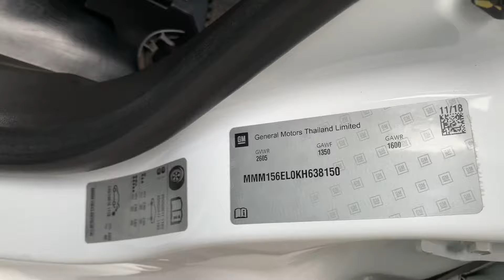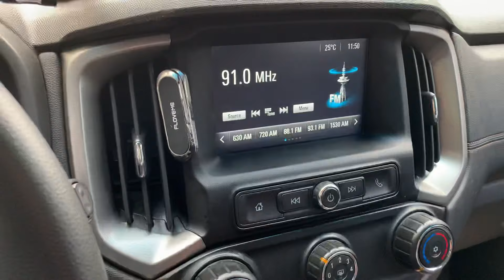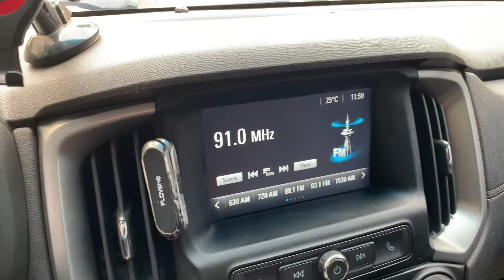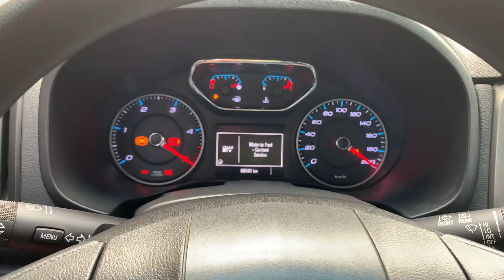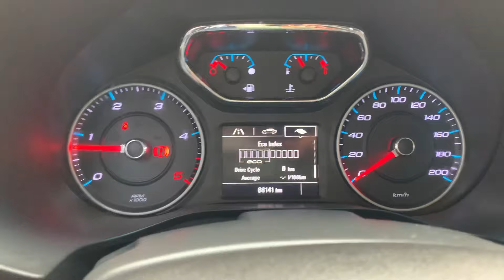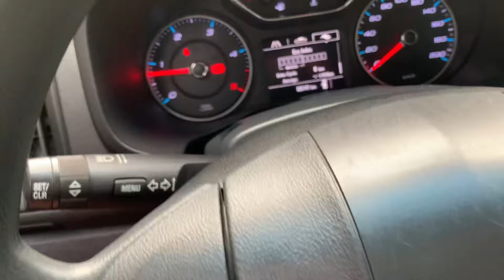Chevrolet Trailblazer 2.5 MT Diesel chất rẻ đẹp Đk 2019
chevrolettrailblazer 2.5 máy dầu tubo số sàn, 7 chỗ Đăng ký lần đầu 07-2019 đời 2018 odo: 68,000 km
Chất rẻ đẹp gầm cao bánh lớn. Một chủ từ đầu 7 chỗ ôtô7chỗ otodaquasudung pháp lý minh bạch
Uỷ quyền hoặc công chứng mua bán
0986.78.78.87 Mr Đức xem xe Gò Vấp
Đã nhận cọc chờ bank

Ford Focus 2.0 Titanium một chủ cực đẹp 399 tr 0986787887 MR ĐỨC

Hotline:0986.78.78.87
Mr Đức chuyên reviews tư vấn, mua bán xe hơi đã qua sử dụng tại Sài Gòn . Đức ô tô cũ Sài Gòn  - 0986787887 thu mua trao đổi các loại xe ô tô đã qua sử dụng, đang có mặt trên thị trường như Kia, Hyundai, Mazda, Ford, Lexus, Audi, Mercedes...
 Định giá nhanh chóng - Xem xe 24/24 - Giải quyết giấy tờ nhanh gọn - Không kì kèo với khách
[ CẦN BÁN HAY MUA XE THÌ NHỚ GỌI MR ĐỨC]
Fan page: mua bán used car
Fan page 2: Mua bán ô tô cũ
Facebook: Dương Tự Trọng Đức